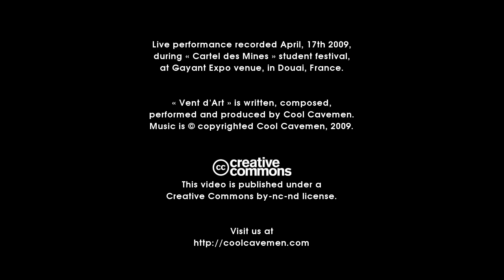Cool Cavemen - Vent d'Art (live at Gayant Expo)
3rd song of our biggest 2009 concert: "Vent d'Art", from our latest "Multipolar" LP. It was recorded live April 17, 2009 during the "Cartel des Mines" student festival at Gayant Expo, Douai, France.